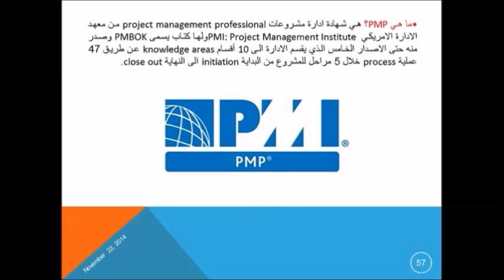What's PMP Certificate?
ما هي شهادة محترف إدارة المشاريع؟